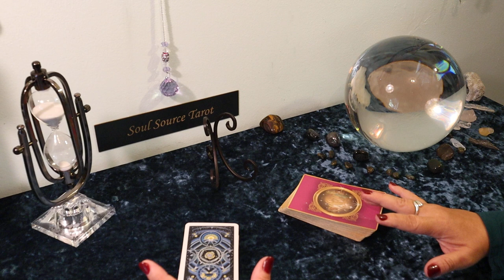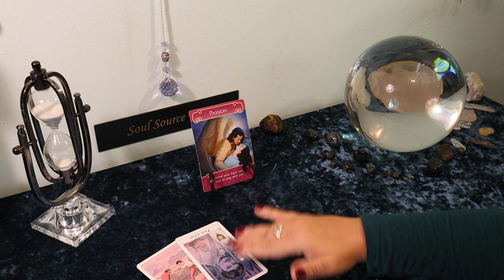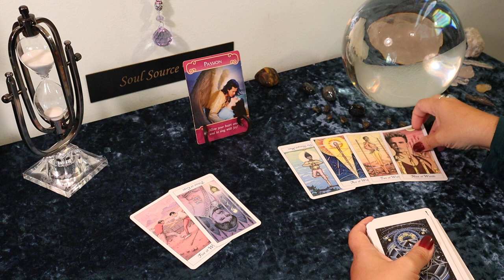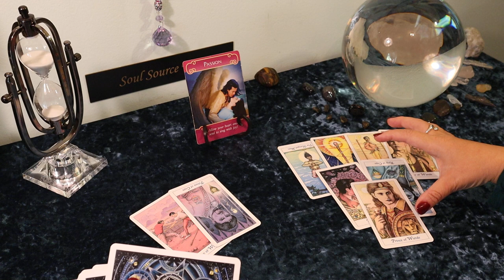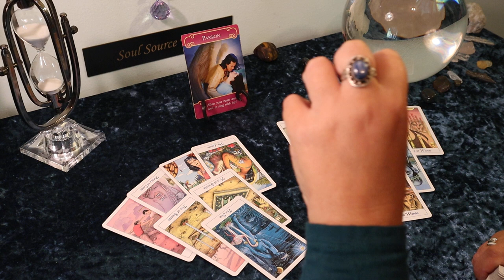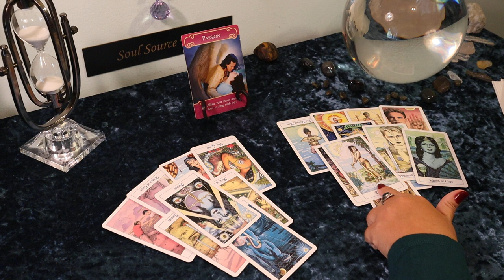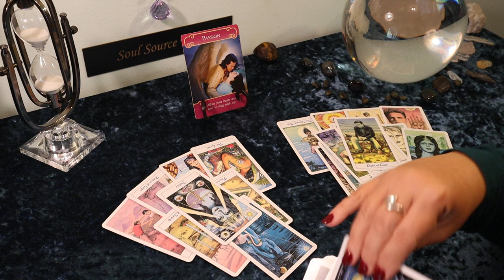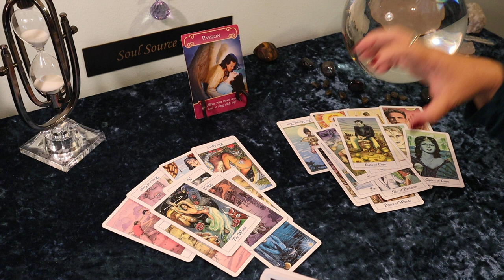Scorpio September...It's Really Passionate...Scorpio September Tarot Reading